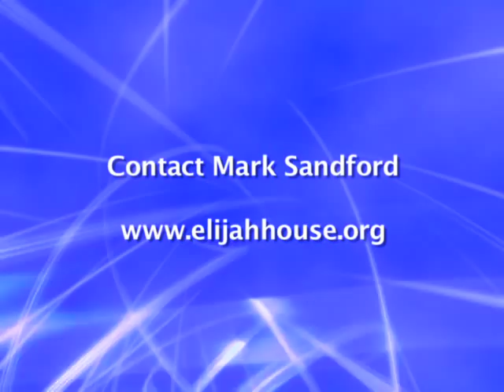Mark Sandford - Male Child Sex Abuse/Homosexual Confusion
Mark Sandford (co-author with his father John of the classic book, A Comprehensive Guide to Deliverance & Inner Healing) tells his story of being sexually abused as a child and subsequent struggle with sexual and emotional issues.